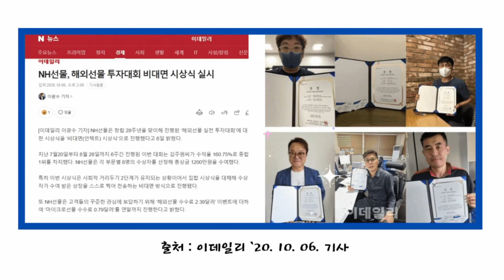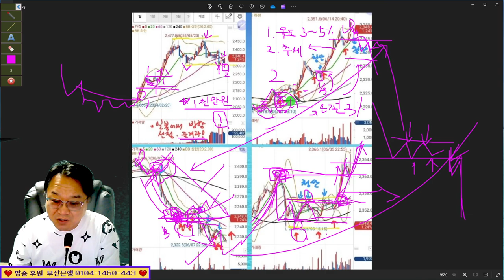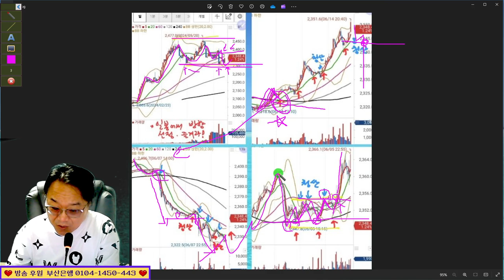이것만 알아도 주식 고수 ! 실전투자대회 입상자 닥터케이의 주식방송 24/06/22